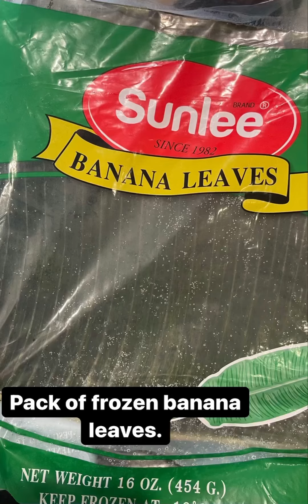HOW TO CUT BANANA LEAVES (BAI THONG) FOR KAO THOM, KANOM NAEP OR MOKE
Watch the video in full screen to see step by step description in each clip.

This video tutorial shows how to cut banana leaves to the perfect size to fit different steamed desserts or when making moke gai, moke pha etc.